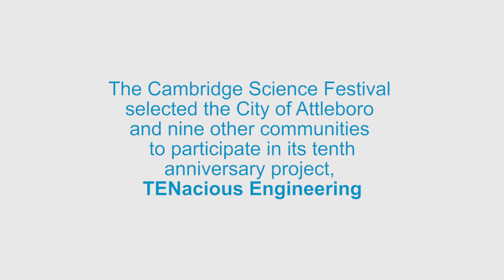TENacious Engineering: Attleboro's Rube Goldberg Contraption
The Cambridge Science Festival selected the City of Attleboro and nine other Massachusetts communities to participate in its tenth anniversary project, TENacious Engineering. Each community was tasked with creating a Rube Goldberg contraption. Here is Attleboro’s contraption